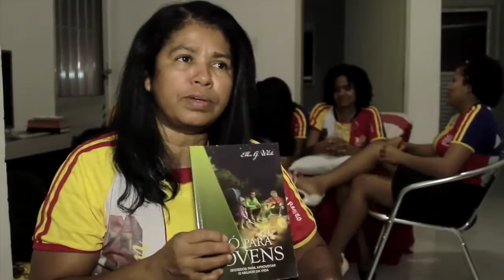Tipo de Eventos - 1º Trimestre 2017 | Adolescentes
Treinamento para professores e líderes da Escola Sabatina para Adolescentes, 1º trimestre de 2017.